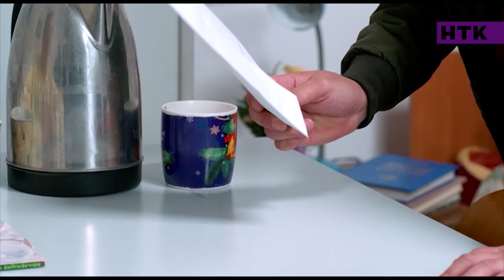Бақытсыздар бағы 49 бөлім Бакытсыздар багы 49 болим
Салтанат Жеңіске қайта оралатын болды ма? Мұрат Жаннаны ажырасуға көндірер ме екен? Арайлым Ботагөзке бұл жағдайды қалай түсіндірмекші? Бүгін сағат 22:20-да БақытсыздарБағы телехикаясының кезекті бөлімін НТК арнасынан тамашала!